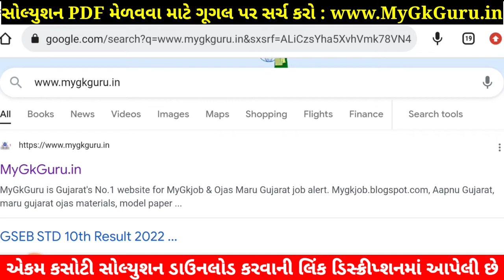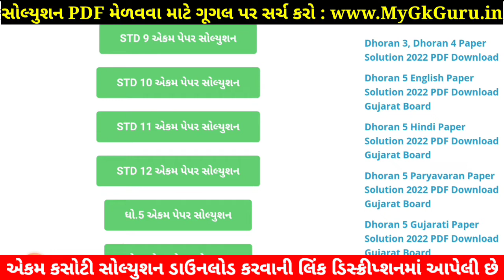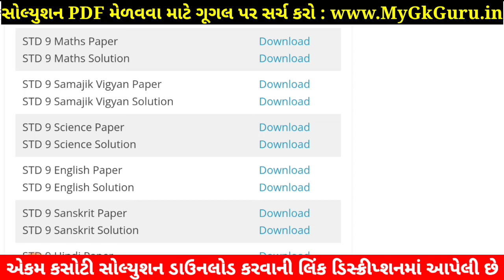Std 9 Samajik Vigyan Paper Solution 2022 Ekam Kasoti, STD 9 Samajik Vigyan Ekam Kasoti Solution 2022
STD 9 Samajik Vigyan Paper Solution 2022 ekam kasoti std 9 Samajik Vigyan 2022, std 9 ekam kasoti Samajik Vigyan august 2022, STD 9 Samajik Vigyan Ekam Kasoti Solution 2022 25 marks. STD 9 Ekam Kasoti 2022 Samajik Vigyan. Dhoran 9 Social Science Ekam Kasoti.

std 9 ekam kasoti Samajik Vigyan August 2022,
STD 9 Samajik Vigyan paper solution 2022 August,

Other Related Search Queries :
Ekam Kasoti 2022 STD 9 Samajik Vigyan August
Dhoran 9 Social Science Ekam Kasoti Paper Solution 2022
STD 9 Samajik Vigyan Ekam Kasoti Paper Solution 2022 Augist
STD 9 Ekam Kasoti Paper Solution 2022 Samajik Vigyan
STD 9 Samajik Vigyan Paper Solution August 2022

STD 9 Samajik Social Science Ekam Kasoti Solution 2022,

STD 9 ekam kasoti Samajik Vigyan August 2022, std 9 Samajik Vigyan ekam kasoti August 2022, std 9 ekam kasoti Samajik Vigyan paper solution August 2022, std 9 ekam kasoti Samajik Vigyan,